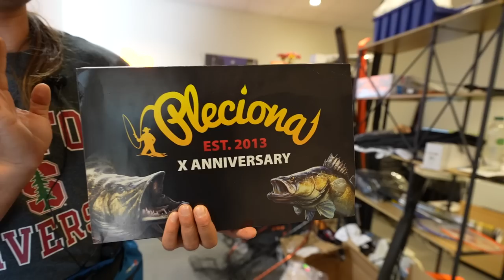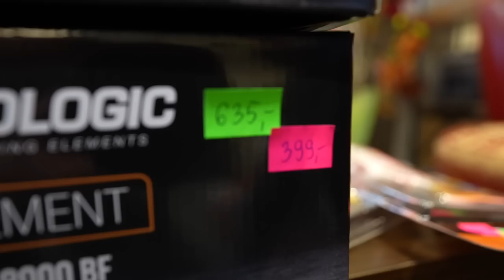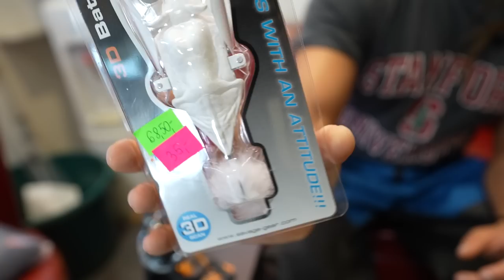TOP DEALS Wiosenny - lecimy na grubo z cenami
Jak zwykle lecimy na grubo. Dużo ilość sprzętu wędkarskiego w najniższych cenach na rynku.